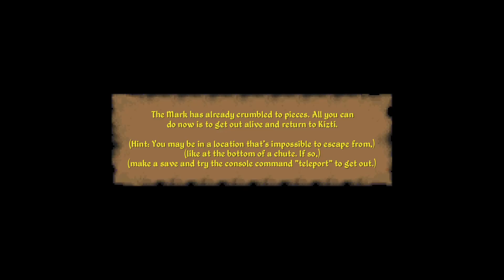Daggerfall Unity #64 - Kidnappers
We are sent to rescue a little girl from the hands of the dark brotherhood.